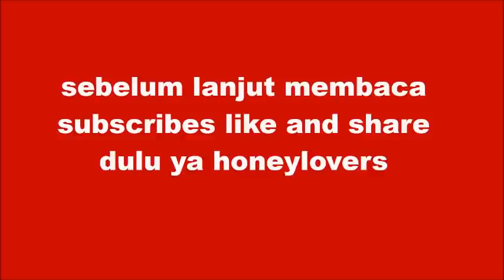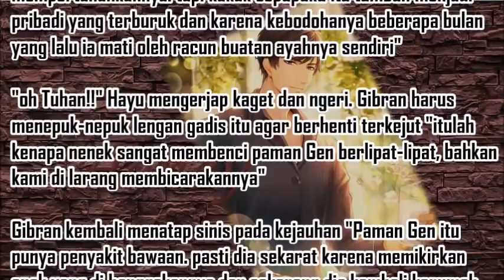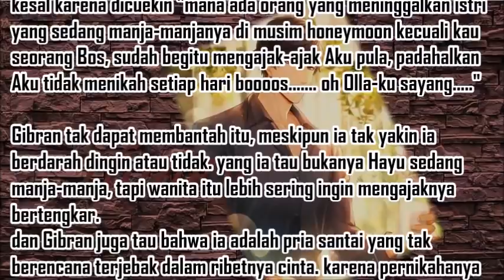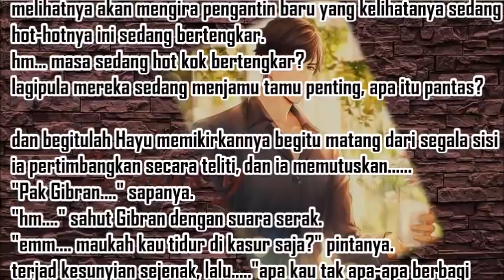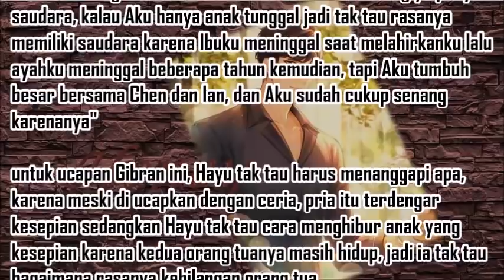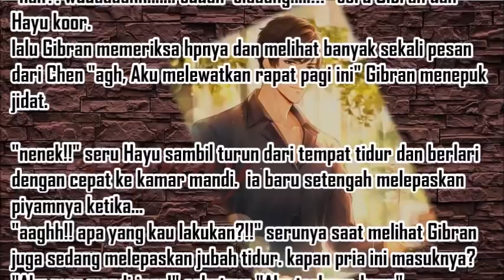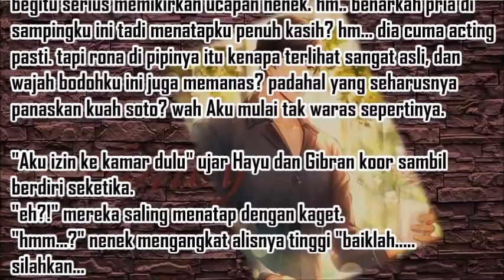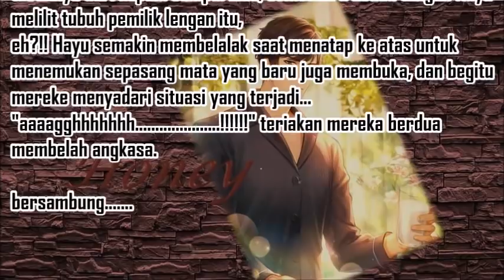demi apa coba? II novel cantik II Relationship II 12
kok bisa begini.

hai @honeylovers yang kami sayangi di manapun kalian berada, jumpa lagi dalam novel terbaru kami RELATIONSHIP

uptodate